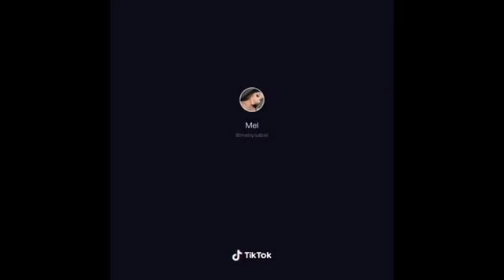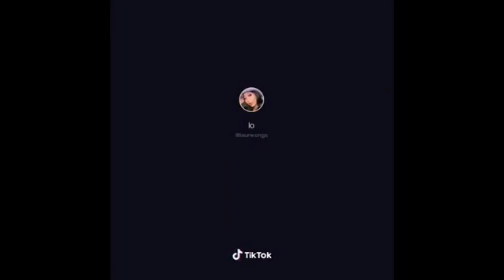Aesthetic makeup tiktok!